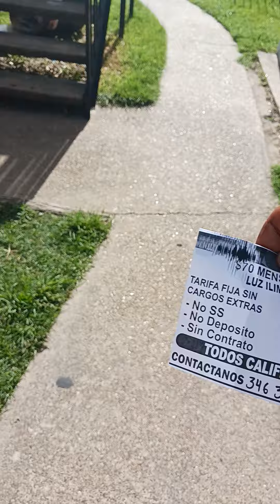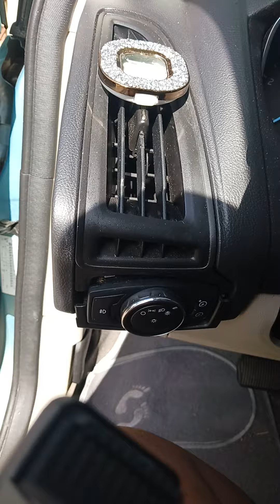this is a bit much now